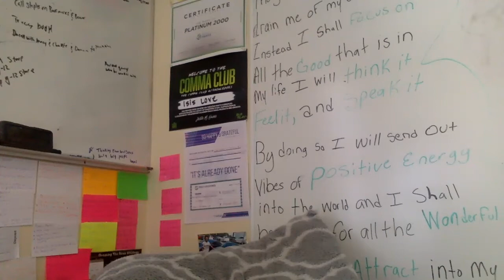Makisha Fb Live Interview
WHY FOREX?